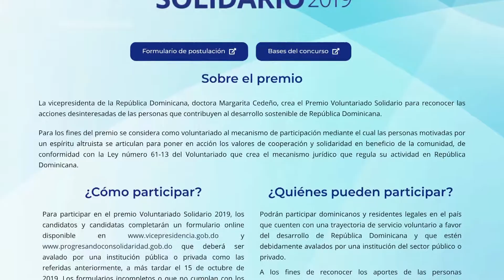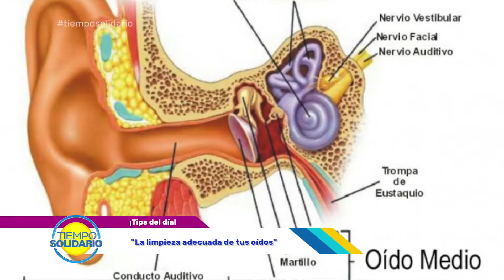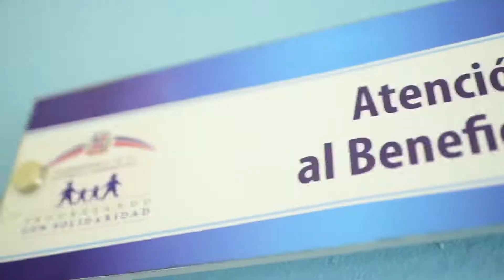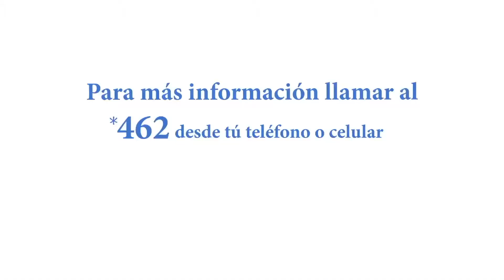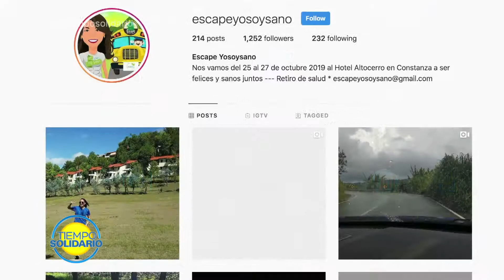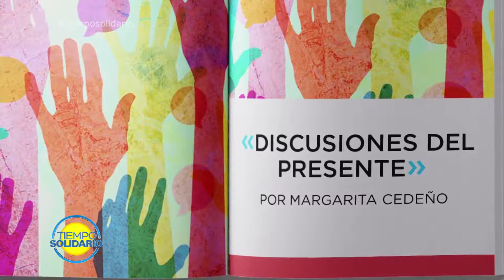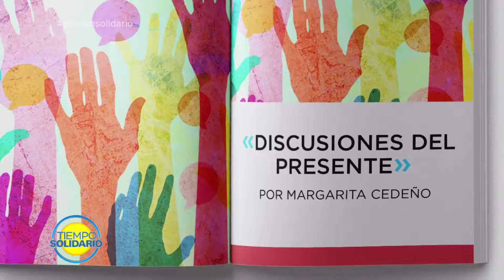Tiempo Solidario | Temporada 2 | No. 54: Una alimentación para calmar la ansiedad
Durante esta emisión tenemos a Taiana Ubiñas, quien nos hablará de que alimentos son recomendables comer para calmar la ansiedad. Recibimos a la chef Rosalía Mejía para preparar una deliciosa receta, práctica y sencilla para hacerla en el hogar. Chicas emprendedoras nos ofrecen tips para potenciar nuestro negocio online sin tener miedo a la competencia.